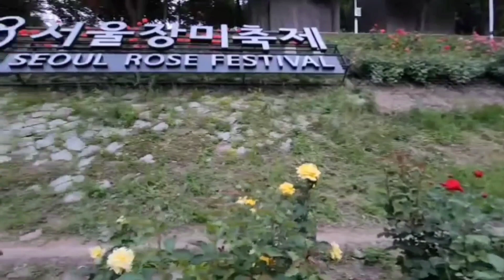#2023 5 21 주미라